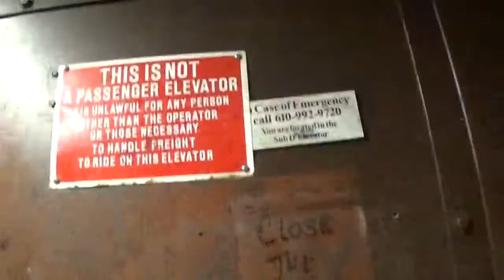Montgomery Hydraulic Sub-D Freight Elevator at KOP Mall Court w/Syncifor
Filmed 3/24/18
Installed 1981
This is the Sub-D freight elevator in the court at KOP Mall which Diesulducy Dea41396returns & Owen Hinton have filmed. You can get to this elevator by going down the service corridor near Bloomingdales right next to where the old Montgomery passenger elevator was. This elevator is quite creepy and disgusting. For some reason it now sits at a floor for a couple seconds after arriving before it opens. They added a phone in the elevator as it didn't used to have one in the previous videos. Overall this elevator didn't run too bad, but it could definitely use some better maintenance.